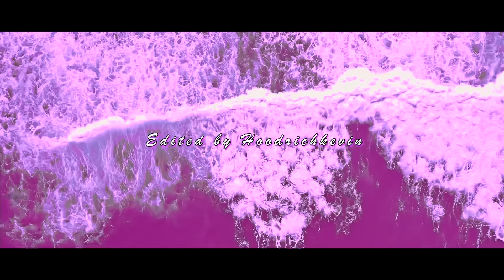IF YOU LET ME OFFICIAL VIDEO | JASMIN CADAVID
About Jasmin Cadavid:
Jasmin Cadavid is a multitalented thriving business woman born and raised in Miami, Florida. Despite the odds against Jasmin she continues to strive and switched her negative into positive outcomes. Jasmin is the C.E.O of two thriving businesses which are called Jazzy Rolling Papers LLC and Jazzy CBD/CBG. She is now working towards releasing more content as an independent artist while sharing her journeys' with her fans.